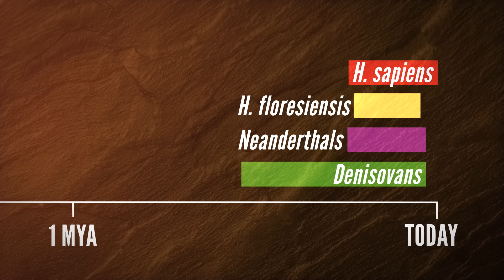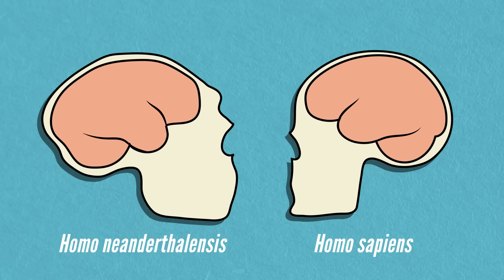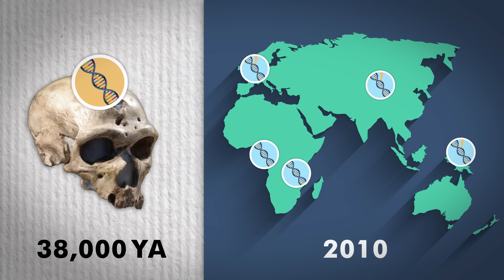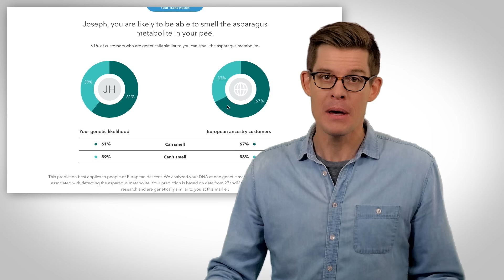Why Are We The Only Humans Left?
Part 2 of our special series on Human Ancestry.
↓↓↓More info and sources below ↓↓↓

In part 2 of our special series on human ancestry, we ask why we are the only surviving branch on the human evolutionary tree. Just 50,000-100,000 years ago, Earth was home to three or four separate human species, including our most famous cousins: the Neanderthals. New research has shown that Neanderthals were not the brutish, unintelligent cavemen that cartoons make them out to be. They were creative, smart, social, and perhaps even had complex language. So why did they go extinct as soon as Homo sapiens moved into their territory? Does any trace of them live on today? Why don’t we have Neanderthal neighbors?

REFERENCES:

Papagianni, Dimitra, and Michael A. Morse. The Neanderthals Rediscovered: How Modern Science Is Rewriting Their Story. Thames & Hudson, 2015. (Library

Stringer, Chris. “Lone survivors: How we came to be the only humans on earth.” Macmillan, 2012. (Library

Tattersall, Ian. “Masters of the planet: the search for our human origins.” Macmillan, 2012. (Library

Walter, Chip. “Last ape standing: the seven-million-year story of how and why we survived.” Bloomsbury Publishing USA, 2013. (Library

Director: Joe Nicolosi
Writer: Joe Hanson
Producer/editor/animator: Andrew Matthews
Producer: Stephanie Noone and Amanda Fox